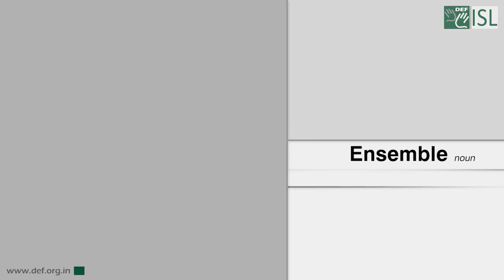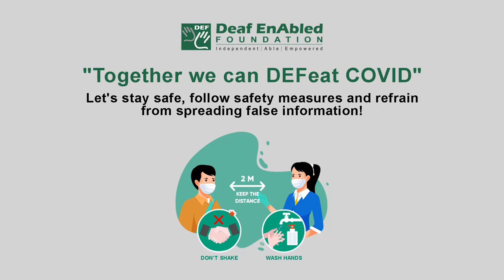Ensemble (Noun) Word of the Day for March 17th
Ensemble

Meaning - a group of things or people acting or taken together as a whole, especially a group of musicians who regularly play together:

Example - The Mozart Ensemble is/are playing at Carnegie Hall tonight.